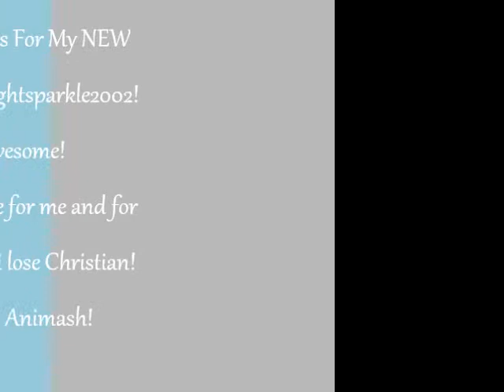*Animash- I'll Be There :)*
Hello BarkTastics!
This animash is created for viewerS.
Hope You Really Enjoy It!
Clips Used:
Oliver And Company| Disney
Lady And The Tramp 1 & 2| Disney
Fox And The Hound| Disney
Balto
Spirit The Stallion Of The Cimmaron
Alpha And Omega
Songs:
Samsung Galaxy Tone
I'll Be There By Julie Anne San Jose
THIS VIDEO IS CREATED FOR TWILIGHTSPARKLE2002 AND FOR THE VIEWERS NOT THE SCAMMERS!